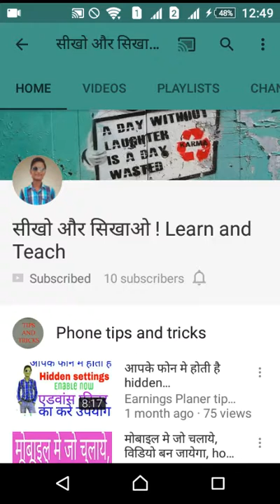Examination time and new channel and work start from April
Hello  friends ,               I’m ashish rathour from bareiilly (U.P.). I also teach you tips & tricks.